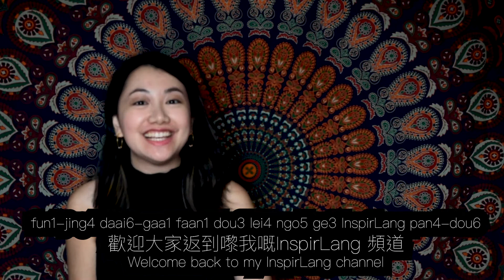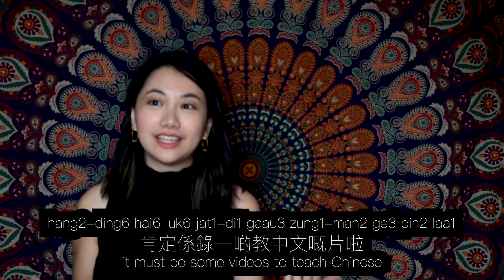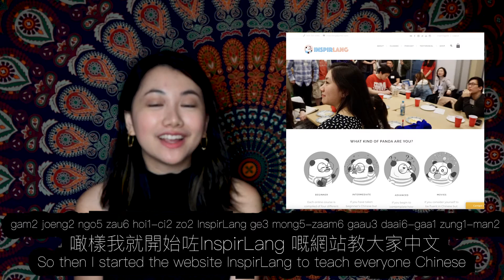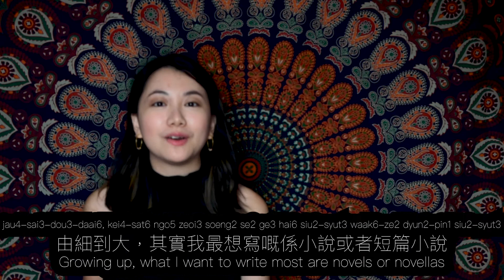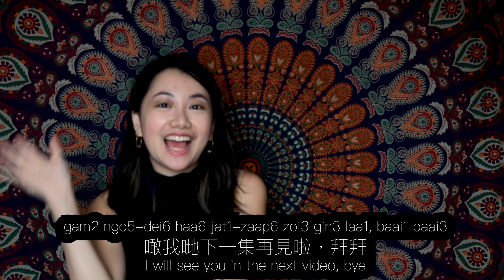Why did I start teaching Cantonese? 點解我會教廣東話？